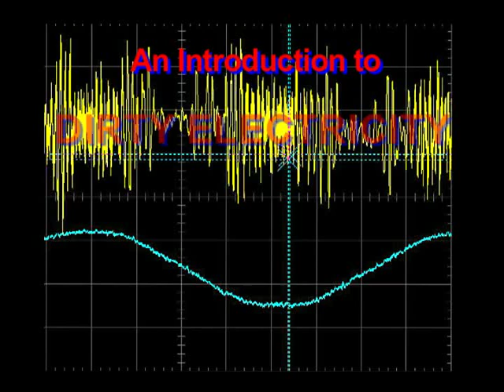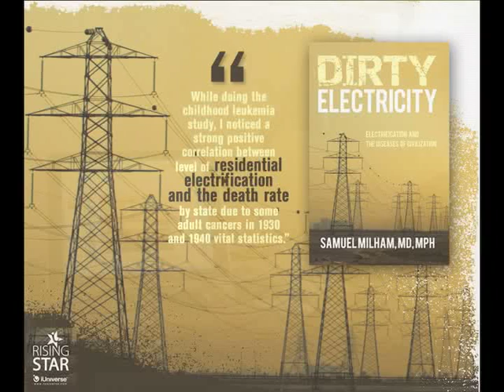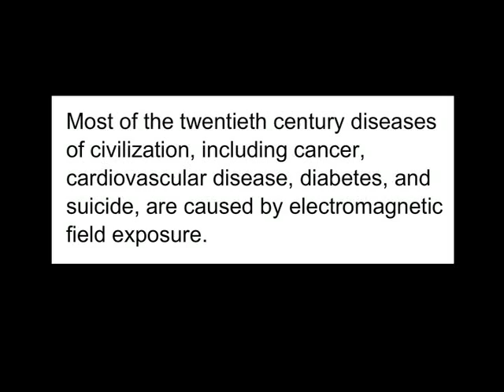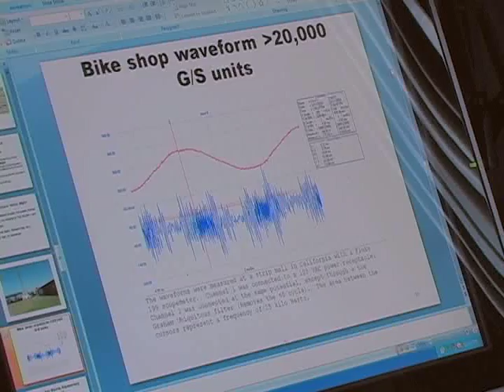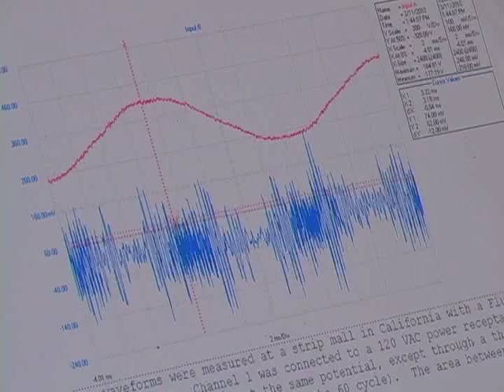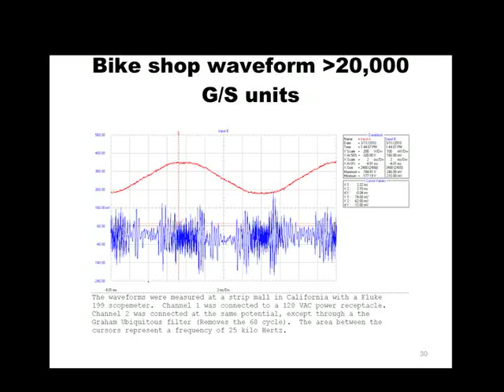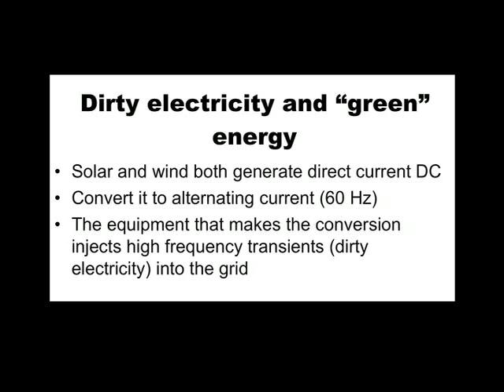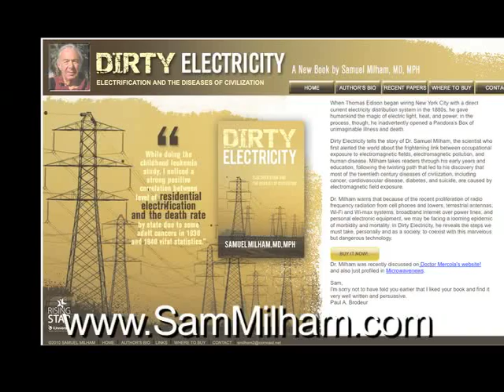A Brief Introduction to 'Dirty Electricity' - Dr. Sam Milham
Electro-Magnetic Pollution

This 17-minute briefing is one post in a new EON series of videos on the work of Dr. Sam Milham, an epidemiologist and author of the book DIRTY ELECTRICITY.

Dr. Milham's groundbreaking research demonstrates a strong correlation between the rise of the so-called 'diseases of civilization' and the historical spread of electrification.

He explains how the harmonics and frequency distortions generated by appliances and microwave antennas and riding on the 60 cycle current running through household, school and office wiring can seriously impact human health.

This information is especially relevant in the context of the current controversy over wireless so-called 'smart meters.' Milham's findings show that just turning the 'radio off' in the 'smart meters' will not solve the full problem of the human health risks posed by the devices - and already experienced and testified to by thousands of injured and outraged customers. Also contained in the poorly designed devices is at least one more source of electro-magnetic pollution; a 'switching mode power supply' (SMPS). known to be a source of 'dirty electricity' capable of making many people sick.